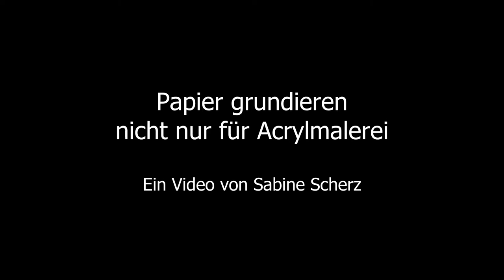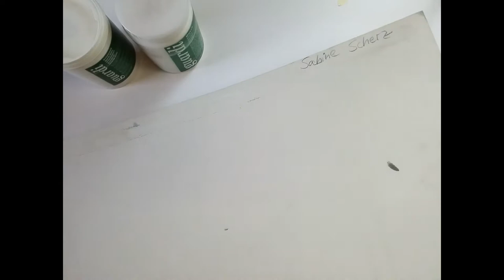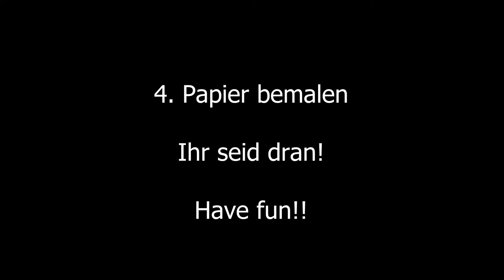So grundierst du Papier, nicht nur für Acrylmalerei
Erfahre, wie du Papier für deine Mal- und Zeichenprojekte grundieren kannst. Für Acrylmalerei stellst du einen strapazierfähigen Malgrund her, der viel preisgünstiger als ein Acrylmalblock ist. Für Mischtechniken erkläre ich die Grundierung mit Gesso und wie du es reizvoll in deine Zeichnungen oder Malereien integrieren kannst. Außerdem erfährst du, wie du Zeichnungen, die dir nicht gefallen, weiterverwenden kannst. Auch sie können wertvoll sein.